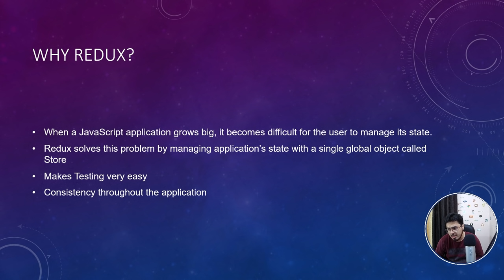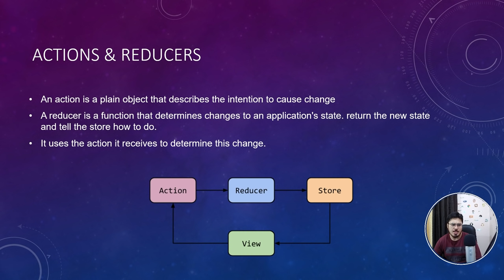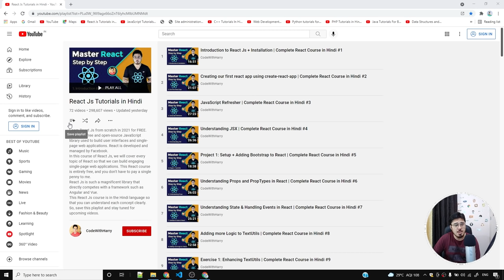Introduction to Redux | Complete React Course in Hindi #73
In this react course, we will see how to learn react using projects.
This is going to be a project-based course full of real-world react projects.